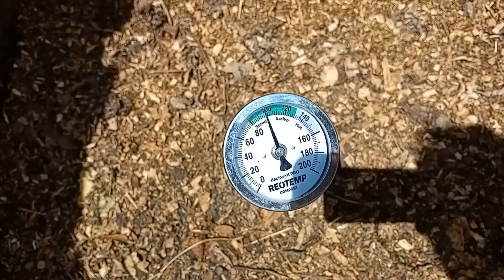Как правя леха от дървен чипс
В това видео показвам как правя леха от дървен чипс. Единствената разлика междо тази леха и останалите лехи от дървен чипс, които вече съм направил е, че при тази се наложи леко да култивирам за да разрохкам мястото заради количеството плевел което имаше и, защото мястото беше силно затъпкано.